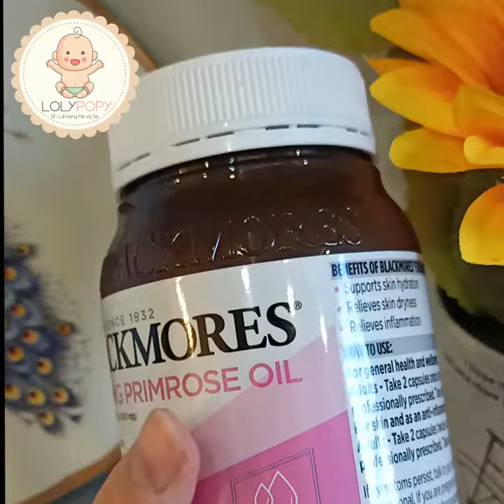Tinh Dầu Hoa Anh Thảo - Blackmores Evening Primrose Oil - 190 Viên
LOLYPOPY luôn bán hàng date xa, mẫu mới nhất

Địa chỉ: 32 Đại Từ, P. Đại Kim, Q. Hoàng Mai, Hà Nội

Lưu ý:  Để đặt hàng, quý khách vui lòng mua trên website để có giá tốt nhất và được giao nhanh nhất